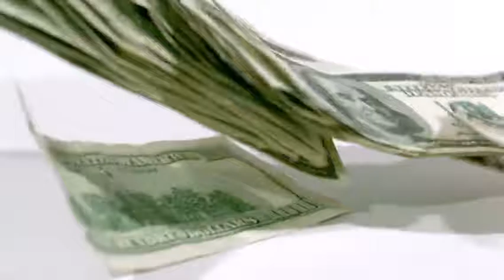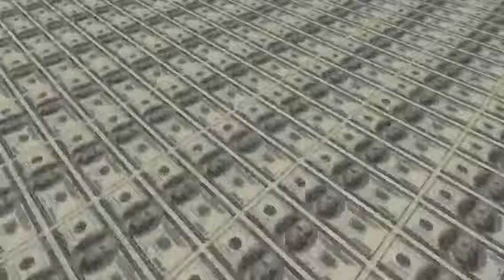Are you creating big enough goals?